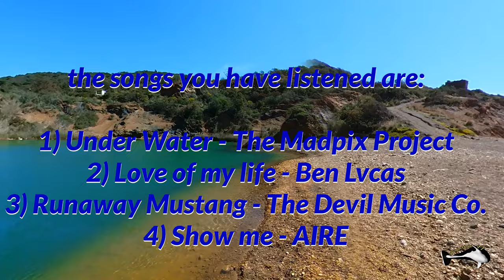Elba and Pianosa Islands 2021 (Italy) Diving Underwater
This is an underwater travel video diary, located in Italy, in Elba and Pianosa Islands, in June 2021. The diving shots were taken with a Panasonic Lumix LX100 in Nauticam Housing and Supe V6K Pro Lights and with GoPRO Hero 9 Black or Insta 360 one X1 (with their Housing). The over water shots were taken with Insta 360 one X1.